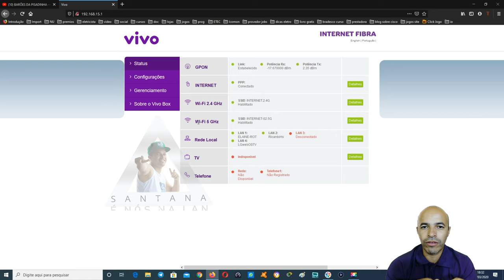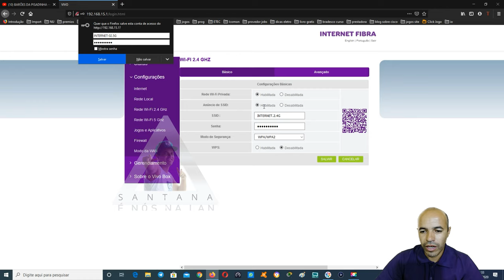Como Desabilitar 1 Wifi do Dual Band HGU Roteador Vivo